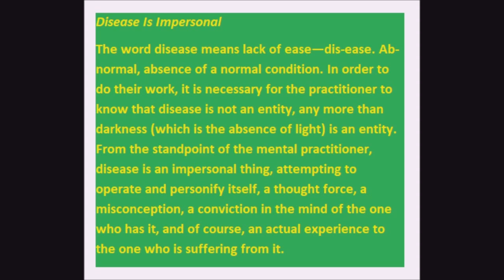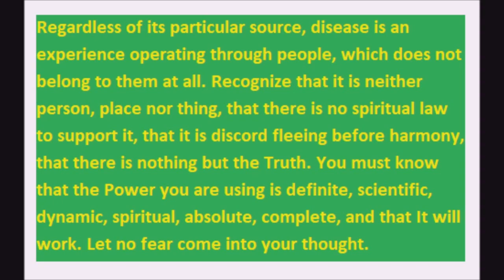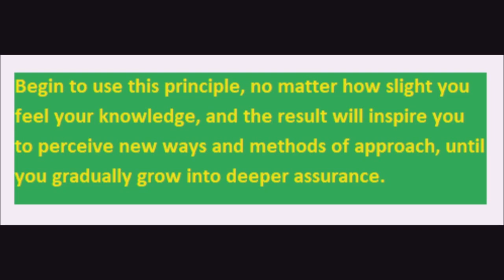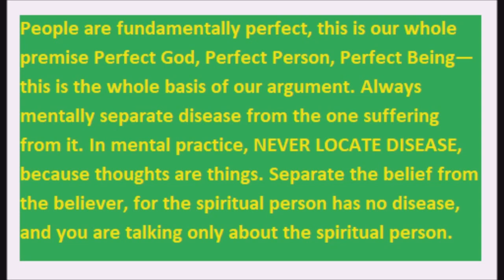SOM 1 YR May 14th